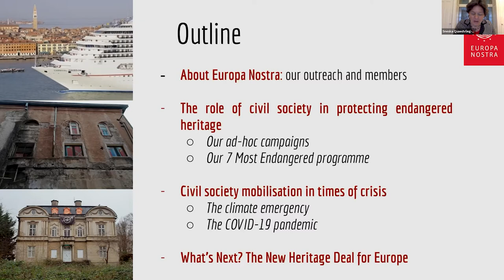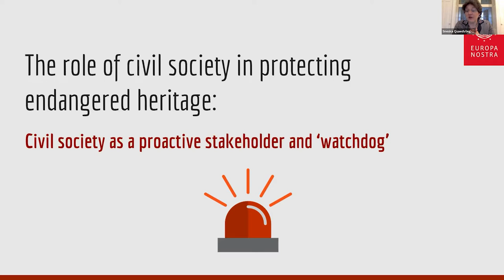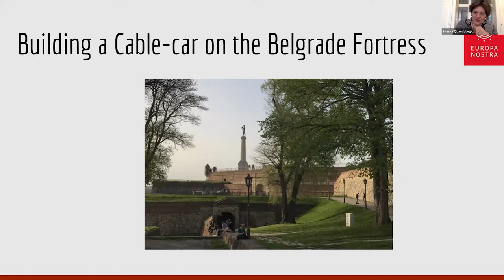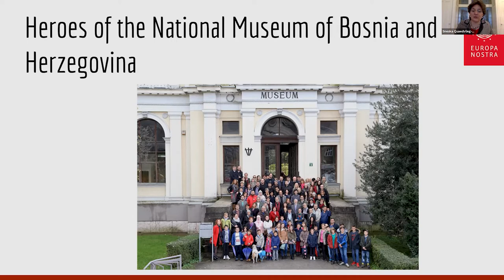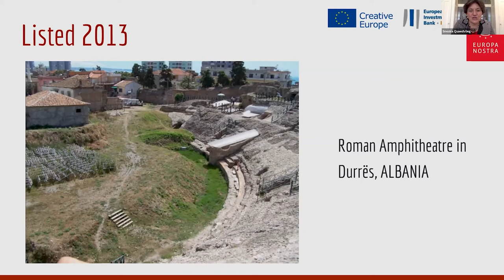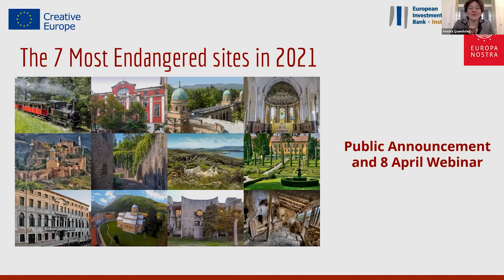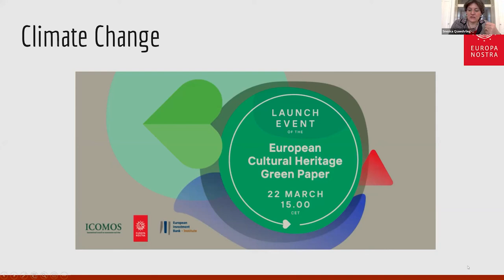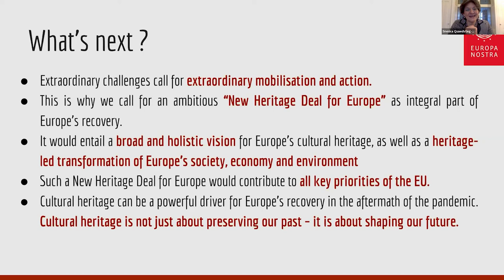Guy Clausse and Sneška Quaedvlieg-Mihailović: Civil Society and Endangered Heritage...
Civil Society and Endangered Heritage: The 7 Most Endangered Programme

Guy Clausse and Sneška Quaedvlieg-Mihailović

Europa Nostra, Netherlands

Europa Nostra is the leading citizens’ movement to protect and celebrate Europe’s cultural and natural heritage; it forms a vast network of non-governmental and non-profit organisations representing millions of citizens from all over Europe. One of our core activities is campaigning for saving endangered heritage via our flagship programme for heritage at risk: the 7 Most Endangered Programme. Launched in 2013 in partnership with the European Investment Bank Institute and with the support of Creative Europe, the programme identifies endangered monuments and sites in Europe and mobilises public and private partners on a local, national and European level to find a viable future for those sites. By pinpointing the vulnerabilities of the sites selected via the 7 Most Endangered Programme, we contribute to raise awareness about their condition and act as a catalyst for joint action to save heritage treasures often threatened by human neglect or action, but also due to natural and climate change-related hazards. Currently, at its 6th edition, the 7 Most Endangered Programme has evolved throughout the years, including the possibility to offer further help to selected sites via a Heritage Grant and also by enforcing partnerships with international bodies dedicated to heritage at risk. The common ground in all Europa Nostra activities related to endangered heritage insists on creating a dialogue and promoting solidarity between citizens and countries to proactively protect our common heritage for the benefit of future generations.